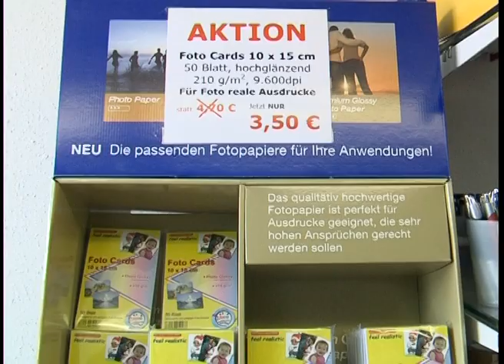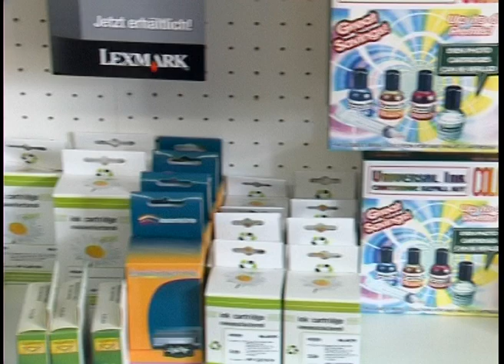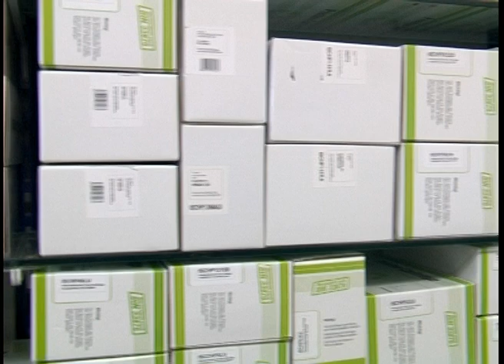5 Jahre Tintenshop Haag 2009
In der Garage begann die Erfolgsgeschichte der Fa. Tintenshop. Nun wurde ein Geschäft auf dem Marktplatz in Haag am Hausruck eröffnet.